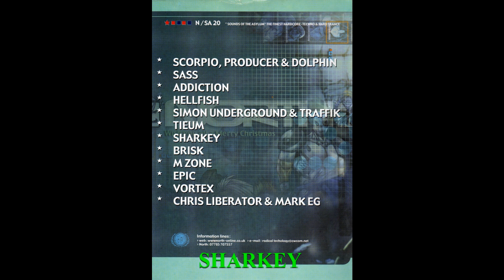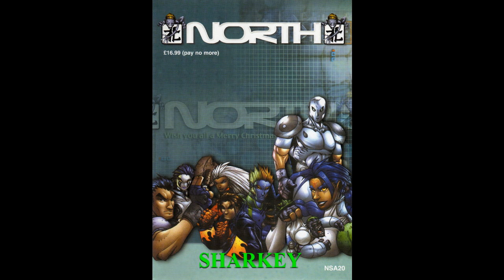SHARKEY @ NORTH - NSA 20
This video is SHARKEY @ NORTH NSA 20

North Radical Technology, North Radical Technology tape packs, North NSA, North And Tomorrows World. North NSA 20,

H4TC